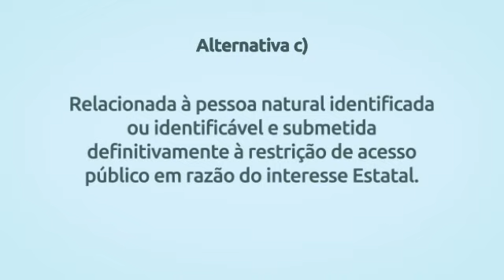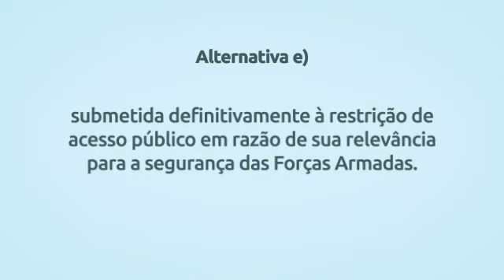Simulado Lei 12.527/11 - Questão 1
Se estiver usando desktop, clique nos links abaixo para rever as alternativas:

Alternativa a) 0:11
Alternativa b) 0:23
Alternativa c) 0:34
Alternativa d) 0:46
Alternativa e) 0:57